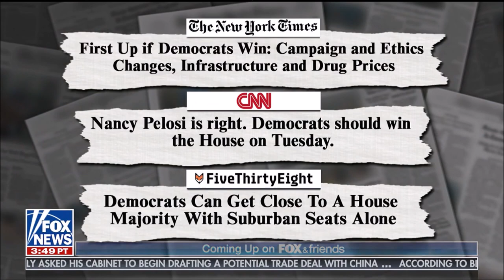Melissa Armo | The Stock Swoosh | Fox News | Fox and Friends